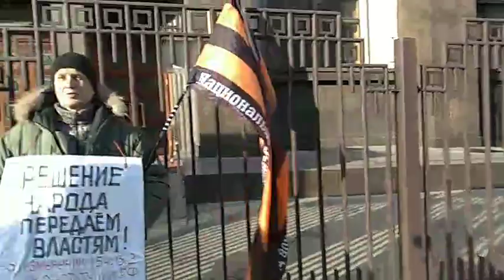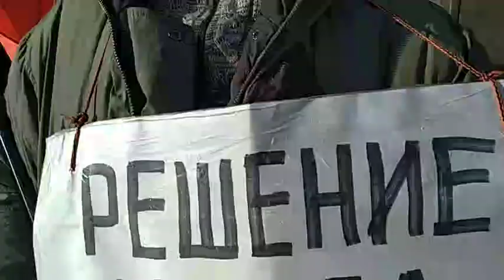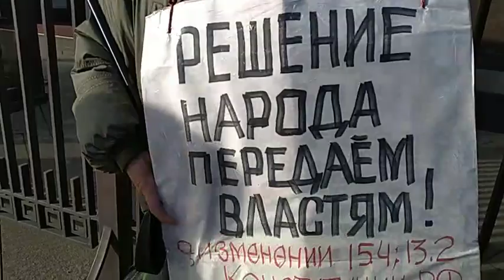Стоим у Госдумы - напрягаем депутатов.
Более 150 тысяч передано властям:  Следственному Комитету, в Генпрокуратуру и Совет Федераций на 15.11.19.